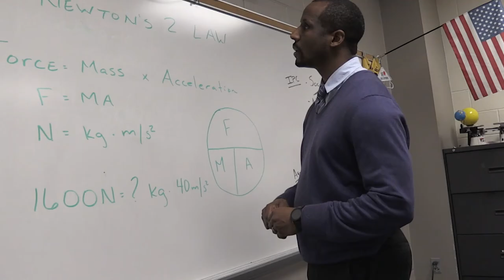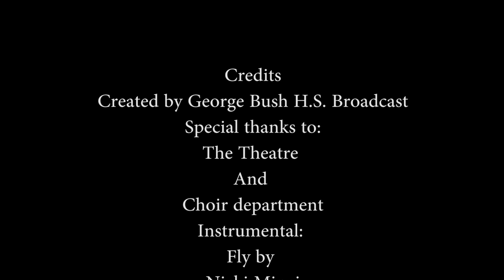I came to pass -- STAAR Parody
This video is to encourage students who take the Texas STAAR.